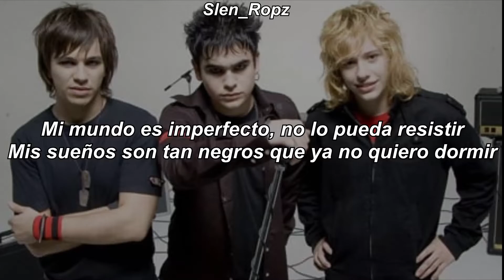Airbag - Doctora | Letra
Alias mercadopago: airbag.99

Me estoy volviendo loco, ya no se qué debo hacer
Necesito una doctora que me pueda comprender
Mi mundo es imperfecto, no lo pueda resistir
Mis sueños son tan negros que ya no quiero dormir
Pero solo tu sabes lo que me puede ayudar
Esta noche solo tu corazón
Yo quiero entregarte todo mi amor
Es que ya no pueda seguir así
En soledad
Quizá llegue ese día en el que no lo necesite
Pero ya no hay remedio porque no quiero estar triste
Tus besos me dominan y hoy no puedo eliminar
El veneno de mi cuerpo que pronto me va a matar
En soledad
Tan solo dame un poco que no puedo respirar
En soledad
En soledad.